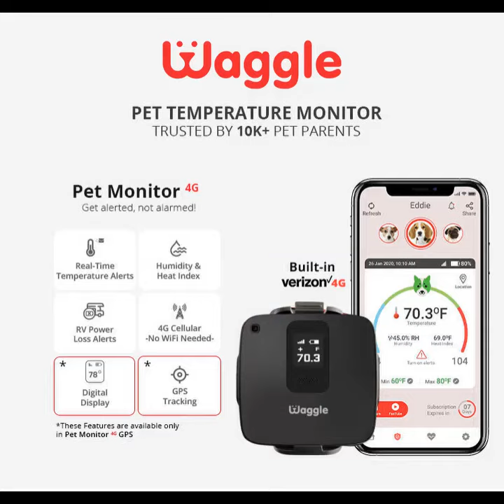Balloon gets stuck on pug's tail